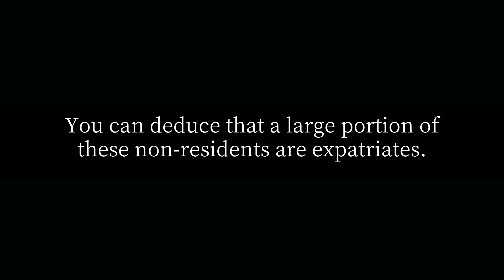How many expats are there in Singapore?